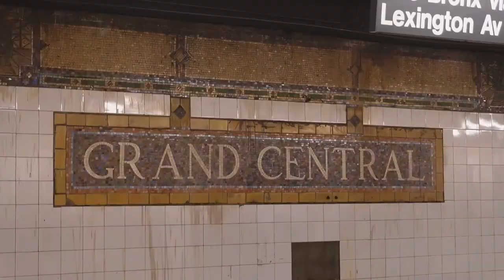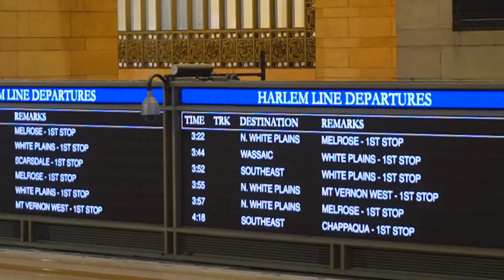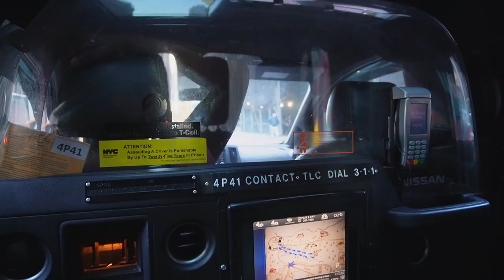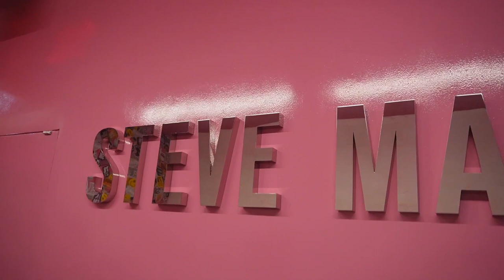A WEEK IN NYC VLOG: exploring the city, nyfw events, tourist activities + more!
a week in NYC VLOG! in this video, i will take you from start to finish of my new york trip as we be explore the city, go to events + shows for NYFW, being tourists, and documenting everything fun along the way! so excited to be sharing this experience and travels🗽 i hope you enjoy! more exciting travel content is coming very soon, ily 💕🤍

AMAZON STOREFRONT ♡

my business! @holdtightclub
pinterest & tiktok : @rosinavalcheva

music I use in my vids can be found here!

FAQ:
how old are you? 22 (June 19, 2000)
where are you from? I live in vancouver, canada but my nationality is bulgarian!